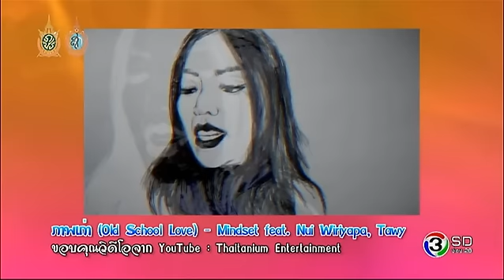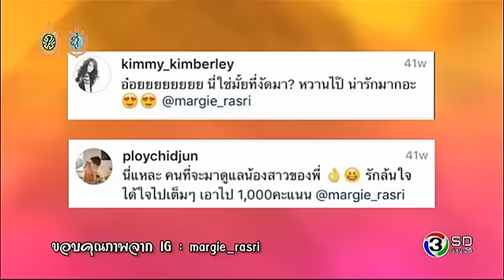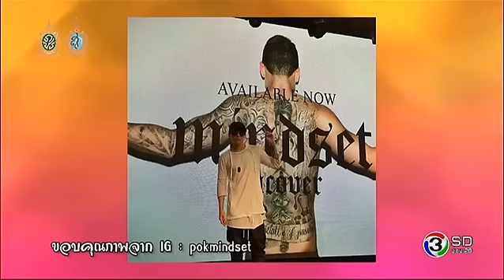ตู้คู่ตังค์ TuKhuTang | "ป๊อก" ภัสสรกรณ์ จิราธิวัฒน์ | 10-08-59 | TV3 Official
ทางช่อง 3 SD ช่อง 28 เวลา 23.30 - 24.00 น.
ผลิตรายการโดย : บริษัท เอกกี้เมาท์ จำกัด